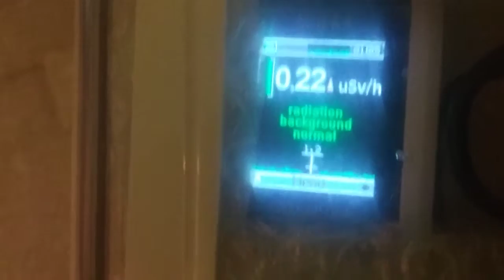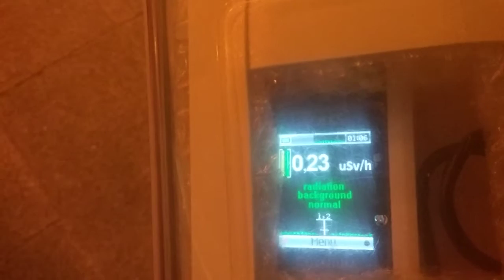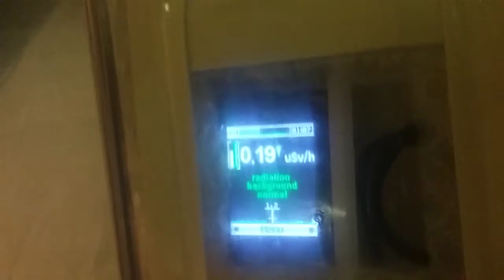Cote Vertu Dec 7-8 Xray Assaults (21)